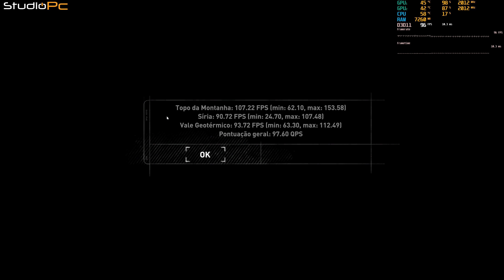RISE OF THE TOMB RAIDER | GTX 1080 TI SLI 4K ULTRA | PC MONSTRO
BENCHMARK RISE OF THE TOMB RAIDER NO PC MONSTRO 2018 -
SLI GTX 1080 TI - I9 7900X 4.9GHZ - 32GB 4133MHZ -